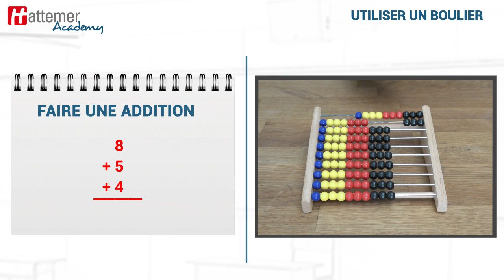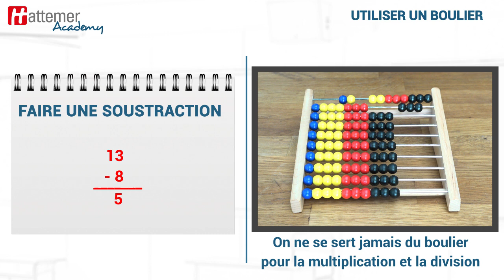Comment apprendre à mon enfant à compter avec un boulier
Le calcul mental revient en grâce dans les programmes...Au Cours Hattemer, il a toujours eu ses lettres de noblesse !
Et il se prépare par l’utilisation du boulier …
On voit ici le Boulier à zéro puis l’index pousse les boules.
Pour apprendre à compter, l’élève doit déplacer avec l’index les boules de la gauche vers la droite en comptant à haute voix.
Si l’on additionne 8 + 5 + 4,
On commence par le chiffre du haut de l’opération.
On pousse 8 boules de la 1ère rangée
puis, pour faire 5, les deux qui terminent cette rangée avec les 3 premières de la rangée suivante.
Et enfin, on en pousse 4 à côté des 3. Ce qui fait bien 17.
Le boulier permet de faire composer et décomposer les nombres aisément aux enfants.
Au bout de six mois, la plupart peuvent compter de tête, sans se servir de leurs doigts !
Pour la soustraction : s’il faut ôter 8 de 13.
On commence par le chiffre du bas de l’opération.
On pousse les 8 premières boules de la première rangée :
Puis on ajoute autant de boules qu’il en faut pour arriver à 13.
On ne se sert jamais du boulier pour la multiplication et la division.
Eh oui, le boulier est un outil pédagogique qui reste moderne et efficace !